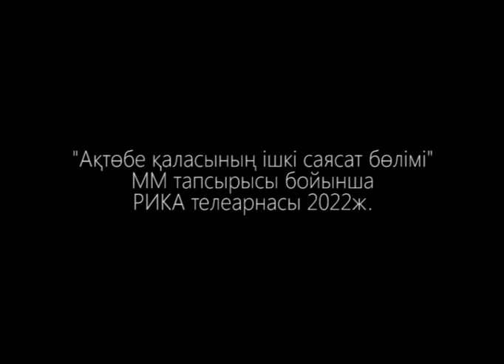Бала дарын (Рика ТВ) 7 қазан 2022 жыл